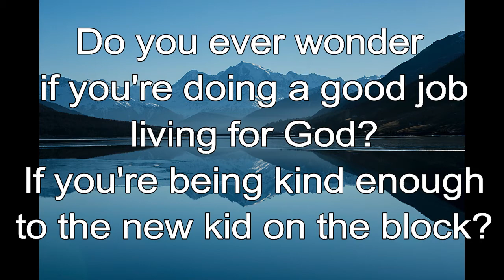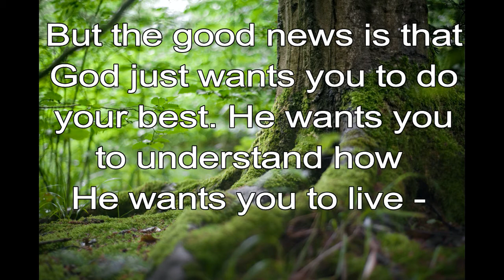365 CHRISTIAN MEDITATION 💙 BIBLE DEVOTION | DEC 6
Christian Meditation 💙 1 John 2:5 NIV
If anyone obeys his word, God's love is truly made complete in him.